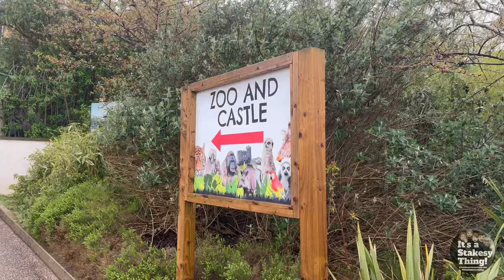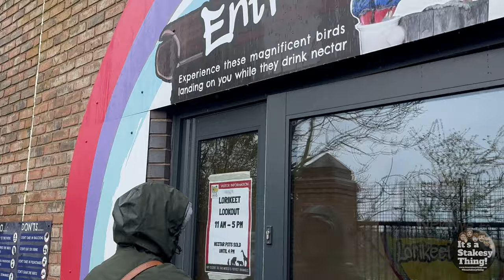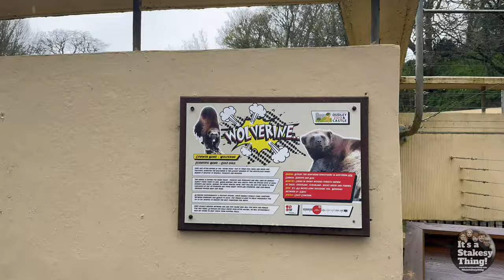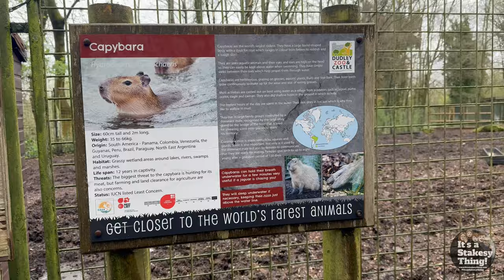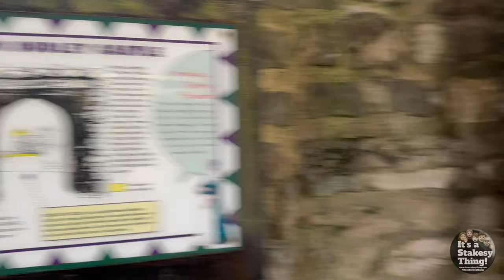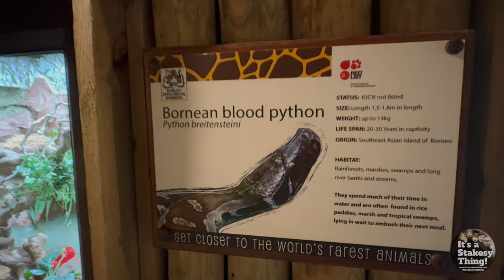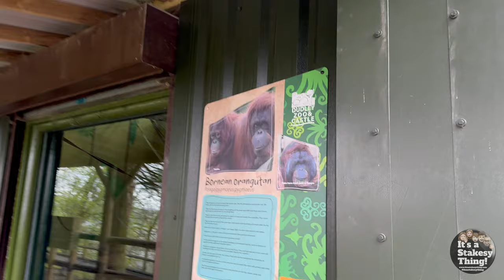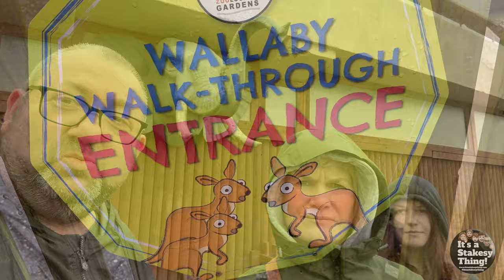A day at Dudley Zoo & Castle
Filmed Tuesday 9th April 2024

Join Paul, June & Gemma as they visit Dudley Zoo & Castle on oue of their Home Education work shop days, we made enrichment items to feed to the Chimps & Meerkats later in the day..

Hundreds of exotic and endangered animals inhabit a 40 acre ancient wooded hillside around the ruins of the 11th century Dudley Castle. Come face to face with free roaming lemurs, feed Rainbow lorikeets, meet friends on the farm and look out for ghosts in the 11th century castle.

Open everyday from 10.00am (except Christmas Day)
Last admission: 3.00pm, N.B grounds close approx. 5.30pm

Video Chapters:

0:00 - Intro
2:51 - Home Education Class
3:53 - Chimps
6:03 - Lorikeet Lookout
8:36 - Camels
10:07 - Flamingo
10:50 - Wolverine
12:41 - Peacock 🦚
12:55 - Arctic Fox
14:04 - Lynx
14:41 - Giraffe 🦒
16:25 - Capybara & Tapir
16:41 - Binturong
17:02 - Barbary Sheep
17:17 - Otter
17:47 - Lemur Wood
19:20 - Sea Lion
19:46 - Oak Kitchen Lunch
21:10 - Penguins
21:59 - Monkeys
22:31 - Castle
25:41 - Meerkats
26:20 - Reptile World
28:38 - Snow Leopard
28:47 - Lynx again
29:46 - Binturong again
29:56 - Barbary Sheep again
30:16 - Orangutan 🦧
36:57 - White-Lipped Peccary
38:18 - Wallaby Walk-Through
38:42 - Train
39:22 - Flamingo again
40:16 - Gift Shop & Final words

(UK)
& also
(USA)

Thanks